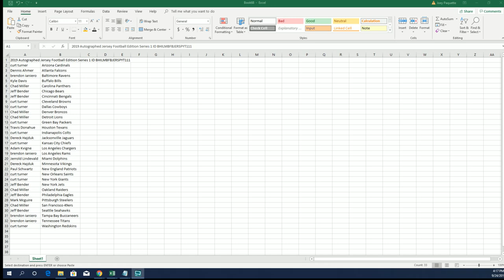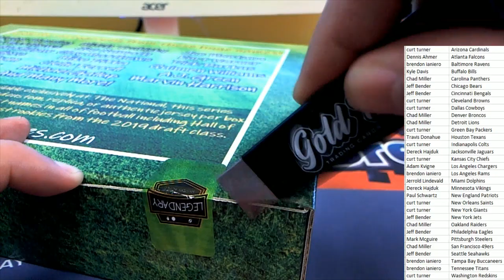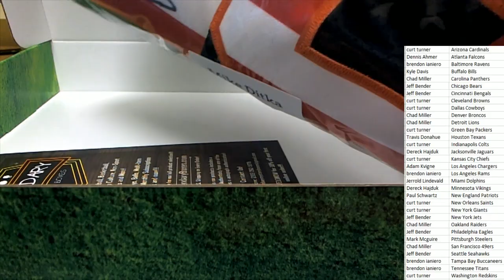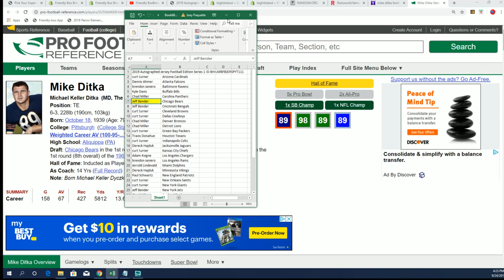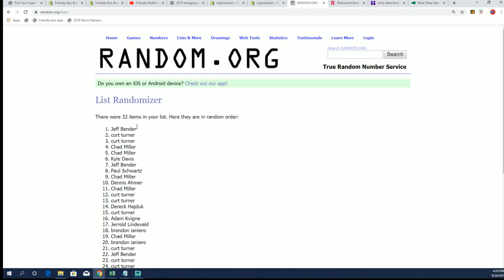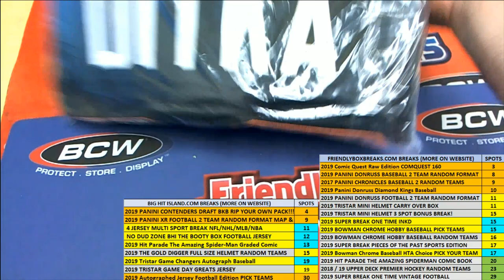2019 Autographed Jersey Football Edition Series 1 ID BHILMBFBJERSPYT111